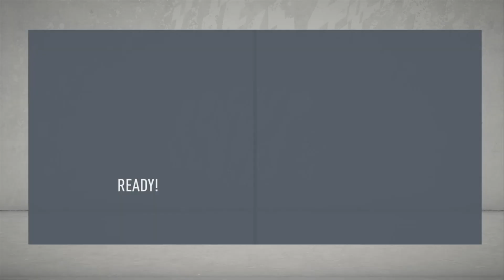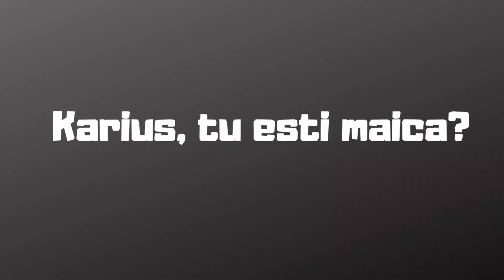KARIUS LA HERMANNSTADT? CARIERA CU AFC HERMANNSTADT #37 | FIFA 20 ROMANIA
Meci extraordinar impotriva Valenciei!! Enjoy!!